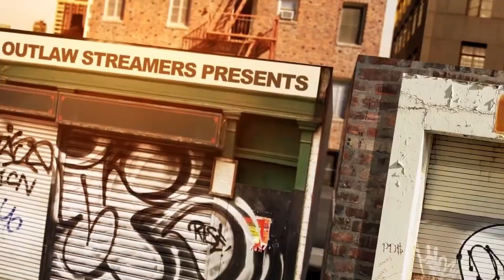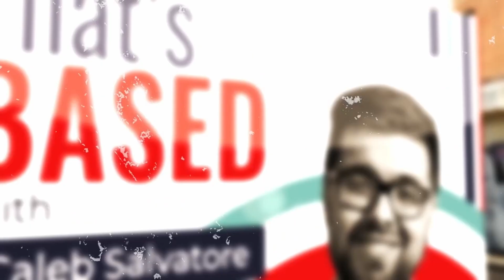Spare the Tears: Dr. Fauci Deserves NO Forgiveness